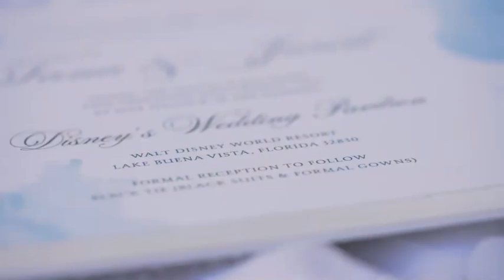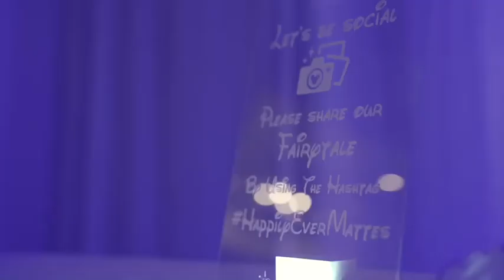Disney World Wedding - Orlando Florida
Mr. & Mrs. Jared and Tana Mattes Disney Wedding